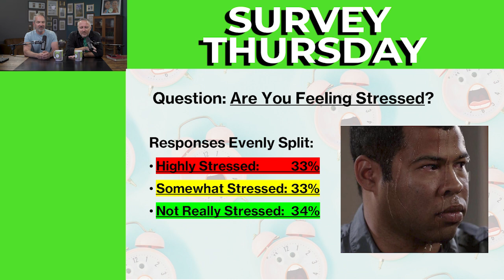What Happens When You Pray | 1 Samuel 1:10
Today on Wakeup we learn about the power of prayer. Your prayers don't have to be pretty. You don't have to have the perfect, eloquent words to pray. Just pray. Don't be intimidated to talk to God. Just talk to Him! You will change, your life will change; all for the better!

Welcome to WakeUp, where we enjoy a daily scripture with our morning coffee! Join us for some goofy shenanigans and inspiring revelations as we get prepared for an amazing day!

This Week's WakeUp Survey - PARKING!